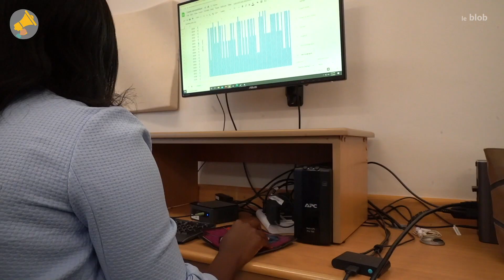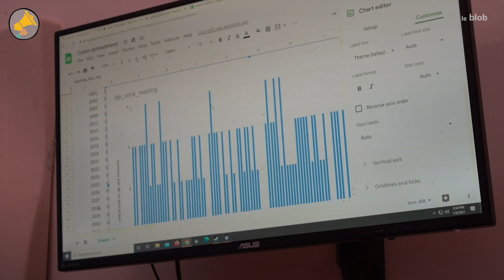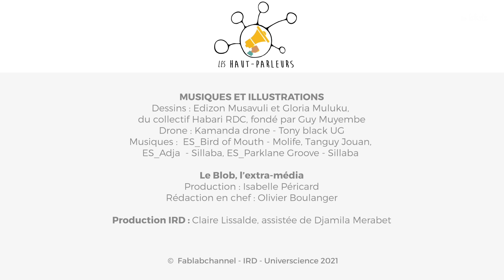La statisticienne qui traque le VIH | Les Haut-Parleurs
En Ouganda, pour prévenir la transmission du VIH de la mère à l’enfant durant la grossesse, la chercheuse Agnes Kirraga utilise des algorithmes d’apprentissage automatique capables d’identifier les groupes à risque dans les bases de données hospitalières.

Réalisation : Ruth Omar
Production : Fablab Channel, IRD, Universcience 2021